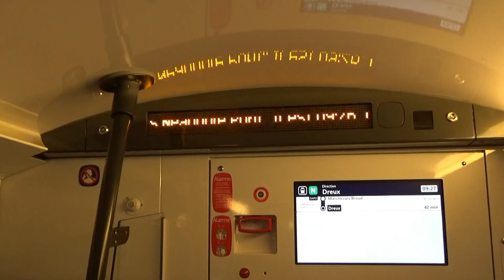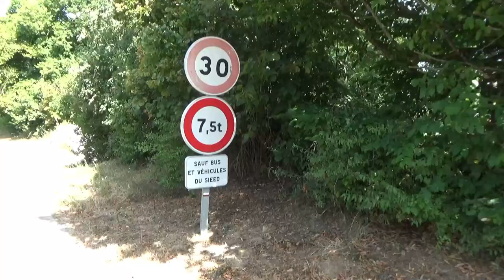Randonnée - La vallée de la Mauldre sud - Villiers-Neauphle-Pontchartrain _Mareil-sur-Mauldre 16 kms